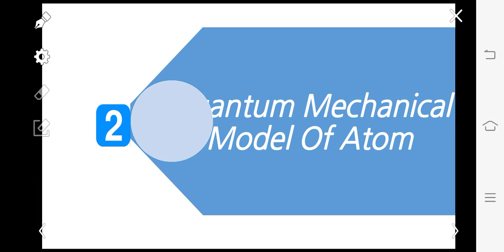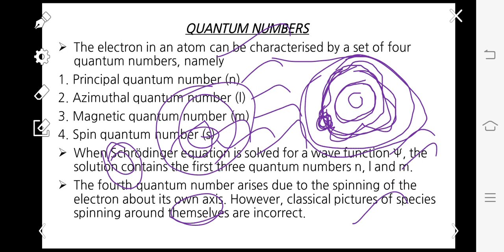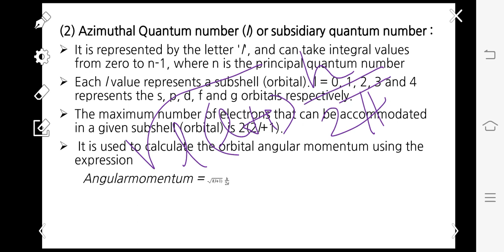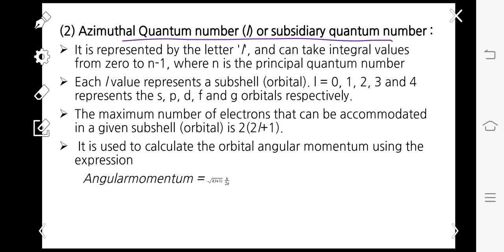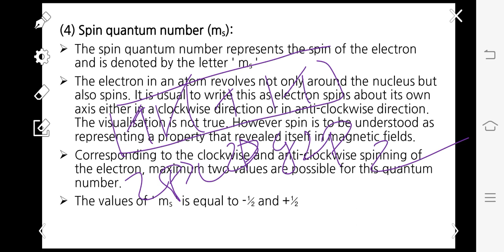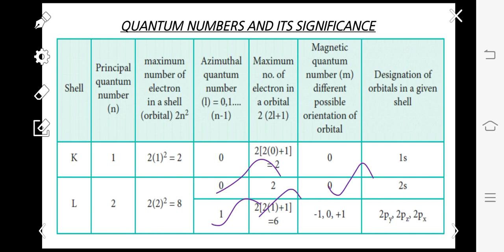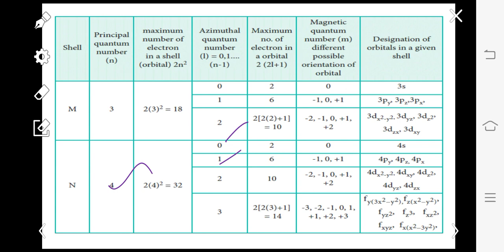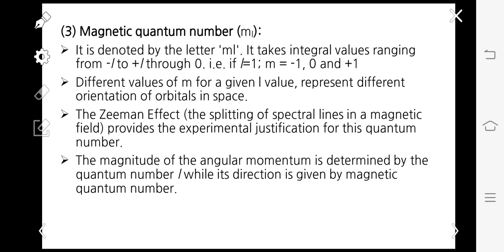XI-ln-2-Quantum Numbers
15.11.20